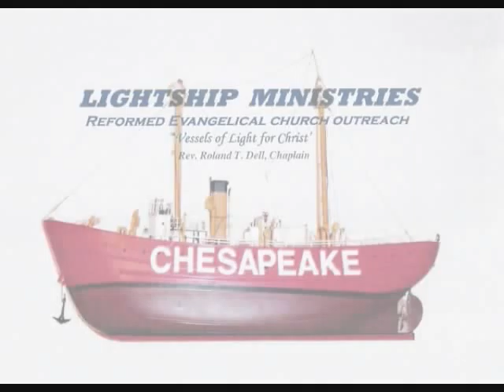The new spirit of anti-Christ !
In the end days, if it were possible, even the elect would be deceived!
Abiding in Christ, is the truth of God, and we must learn to walk with him.